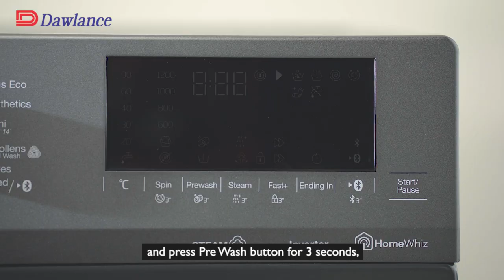Dawlance | Front Load | Steam Care - Drum Clean Feature |Ask Dawlance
Give your washing machine some care while ensuring a hygienic yet pristine laundry. The Dawlance Front Load Washing Machine's Drum Clean feature circulates steam within the drum to soften the residues, so you get a clean, dry, and odor-free machine for hygienic laundry. This not only cleans the washing machine but provides ultimate hygiene to your clothes. AskDawlance in comments below to know more.